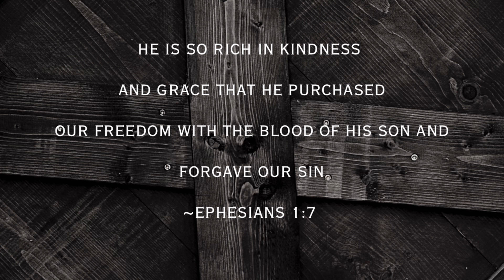NEW LIFE AFTER EXPERIENCING LOSS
When you know that you know that you’ve done all you could…new life sure makes it a joy to continue to do what you love.